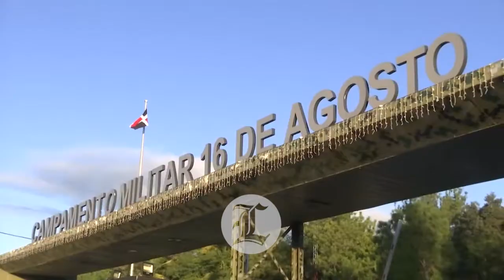Presidente entrega 306 vehículos a miembros de las Fuerzas Armadas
El presidente Luis Abinader entregó 306 vehículos y diferentes medios de transporte a miembros de las Fuerzas Armadas, en un acto que tuvo lugar en el Campamento 16 de Agosto del Ejército nacional, con la finalidad de apoyar y contribuir con el desarrollo de las actividades que realizan los soldados, en la defensa y seguridad de la nación dominicana.

El primer mandatario entregó las llaves de los vehículos, en las manos del Ministro de Defensa, Teniente General Carlos Luciano Díaz Morfa, ERD., disponiendo que estos sean distribuidos entre las unidades operativas de las distintas fuerzas militares y cuerpos especializados.

"Hoy, en cumplimiento del proceso iniciado el pasado mes de noviembre, hacemos entrega formal de 305 vehículos para la adecuación y modernización del parque móvil de las Fuerzas Armadas de la República Dominicana, con nuevos equipamientos que permitan el buen desarrollo de sus funciones. Esta entrega de vehículos contribuye de manera importante a elevar la capacidad operativa de las diferentes instituciones castrenses, mejorando su movilidad, un elemento clave para el desarrollo efectivo de las operaciones militares", manifestó el mandatario.